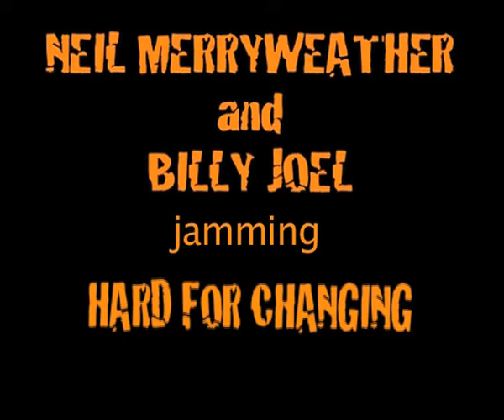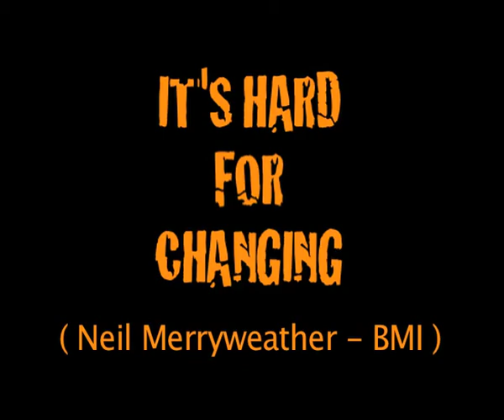HARD FOR CHANGING Neil Merryweather with Billy Joel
Neil Merryweather song featuring Billy Joel on keys